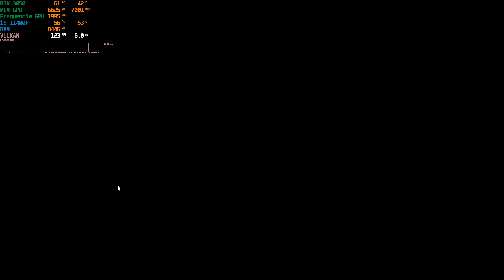RTX 3050 - 1440p Ultra - Red Dead Redemption 2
E aí, ficou jogável? Mais um teste com a configuração ultra em 1440p, dessa vez sem neve! Média de 30 FPS, mas fica bem jogável, o jogo tá bem otimizado.

Meu setup:
RTX 3050 GeForce Colorful iGame Ultra W OC 8GB
i5 11400F
16GB RAM 3200 mhz Asgard Loki W2
Placa mãe Asus Prime H510M-E LGA 1200
Monitor Asus LED TUF Gaming 31.5 WQHD 165Hz 1ms - VG32VQ1B